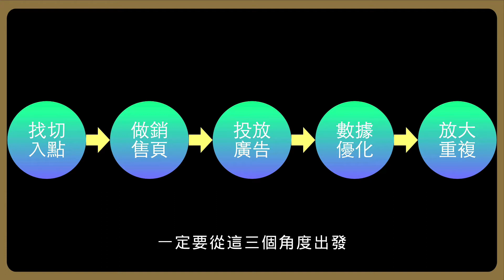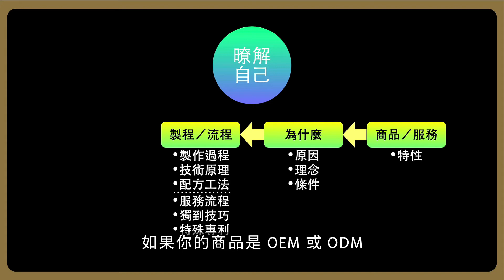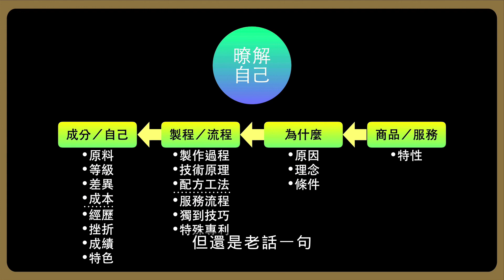找到切入點1-暸解自己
4步驟暸解你的商品／服務特性